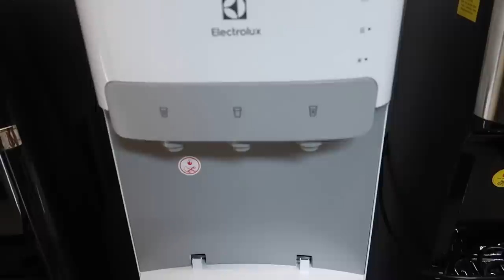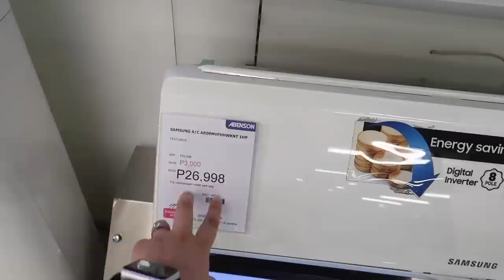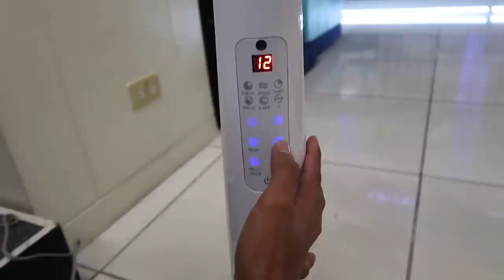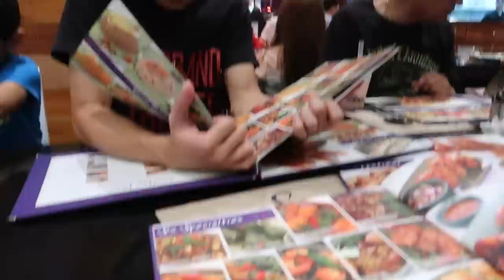Appliance & Grocery Shopping + Nagaway dahil sa Water Dispenser!